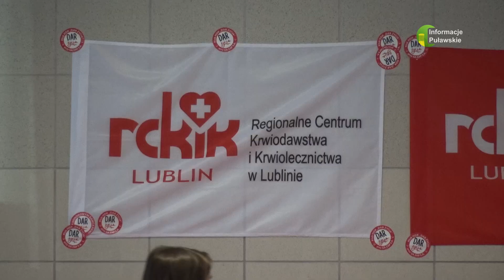06 08 24 ZAPROSZENIE DO ODDAWANIA KRWI